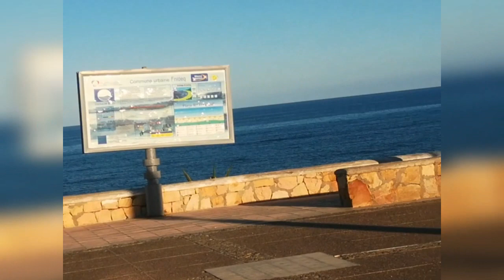اليوم خرجنا انا واختي نخلفوا نهار كنا مشمش🏃‍♀️🏃‍♀️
# نهار كان_ غزال _خرجنا انا واختي _نخلفوا_